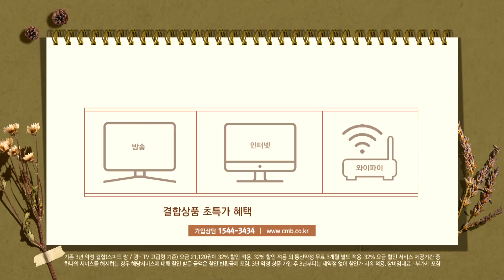[전남뉴스] 전남 곡성군, 상생발전 민관산학협력단 출범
■CMB뉴스

전남 곡성군이 민관산학협력단 출범식을 갖고 지역 상생발전을 위한 결의를 다졌습니다.

전남 곡성군은 지난 4일 농업과 청년, 교육을 비롯한
18개의 기관·사회단체와 함께
민관산학협력단을 출범하고 활동에 들어갔습니다.

협력단은 지역 소멸 위기 대응을 위한
법과 제도 개선 마련을 논의하고,
인구와 교육, 청년과 스마트팜 4개의 분야를 중심으로
지역 특화 전략 산업과 공동과제를 발굴해 추진해나갈 예정입니다.